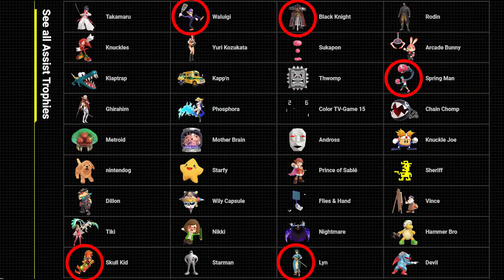Final Smash Ultimate Direct in a Nutshell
You like it? Hate it? It had ups and downs for me personally

Thanks to other Patrons: Charles Litterest, Slick